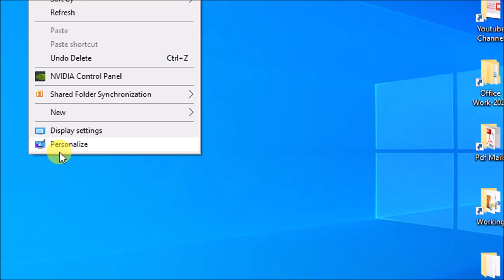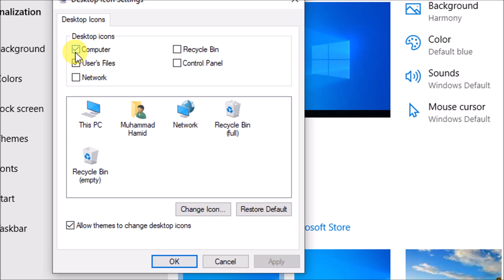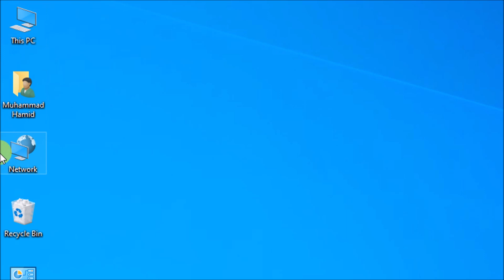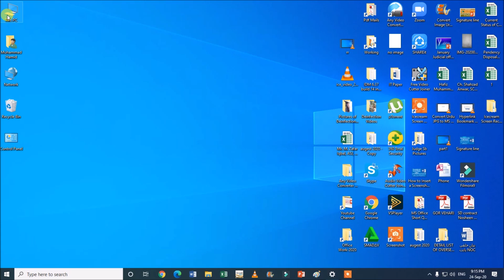Windows 10 Show Desktop Icons, Hide Desktop Icons, Restore Desktop Icons (Urdu/Hindi)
This Windows 10 video tutorial you can learn how to Show Desktop Icons, Hide Desktop Icons, Restore Desktop Icons in Urdu or Hindi.

IT Tricks Scroll